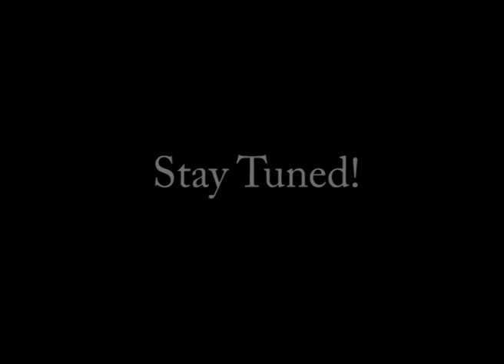Unicyclist.it - Il camp estivo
Una settimana di sole, divertimento e MONOCICLO, insieme ai grandi campioni!